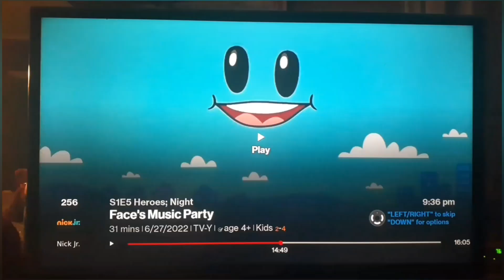YTP Face's Wrapping Party